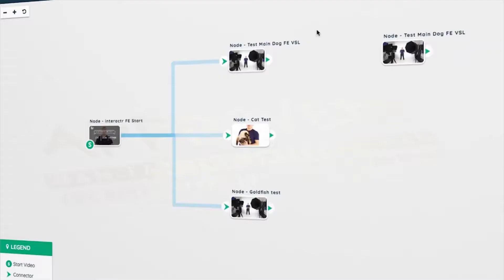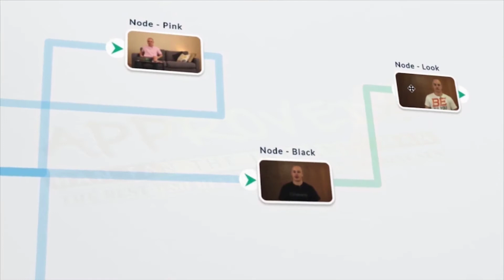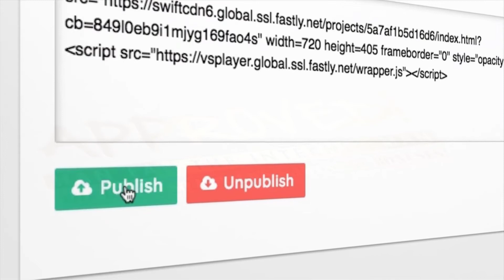Interactr Pro Sales Video - get *BEST* Bonus and Review HERE!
Interactr Pro Is A Breakthrough Technology That Increases Your Video Conversions Up To 83% ... No Ad Spend OR Experience Needed. This New Interactive Video Response Software MAXIMIZES Your Leads, Sales, Traffic & Profits! Interactr Pro is a cloud-based solution that uses dynamic response marketing to deliver custom content to each & every video viewer. Interactr Pro Creates Enterprise Level Interactive Videos with the average results we’ve seen being 2x conversions, 3x engagement and a 14x higher CTR! Your friend Han Fan The Internet Man in this Sales Video gives you an honest Review about Interactr Pro and tells you just why you must get your exclusive copy now!

Interactr Pro Bonuses and Review - Interactr Pro

Interactr Pro Key Features:

- Automated List Building & Powerfully Simple Funnel Builder!
- 1-Click Video Upload From Your Favorite Platforms & Option To Add Branding & Custom Elements!
- Real Time Dynamic Response - Show Viewers The Exact Content & Offers THEY Select, In Real Time!

Title: I want my Interactr Pro  Bonus [youtube]

Follow Us Via HashTag